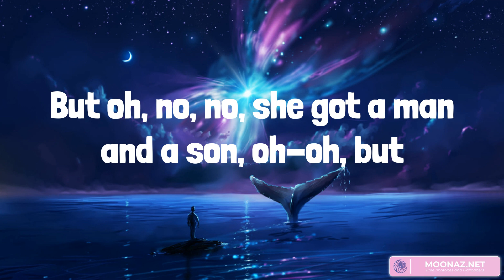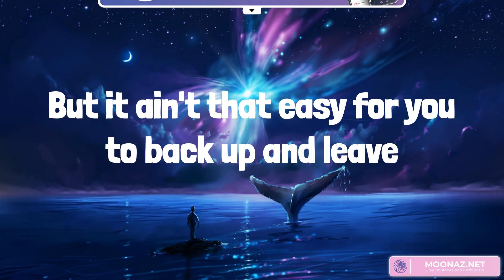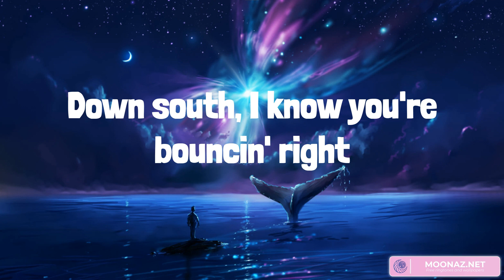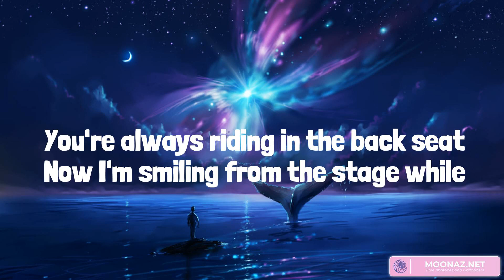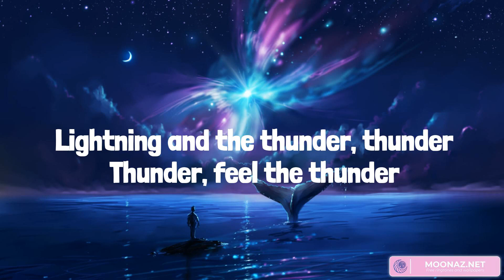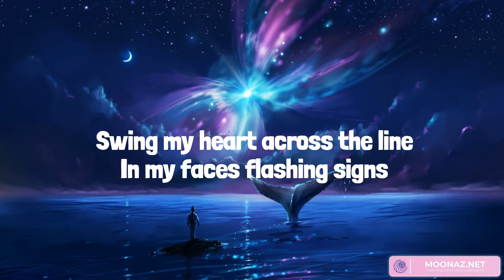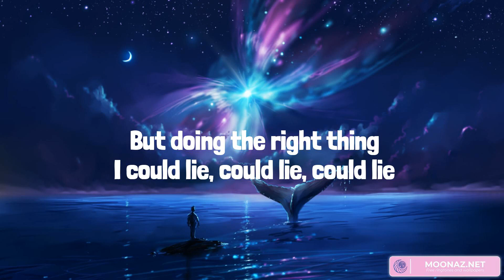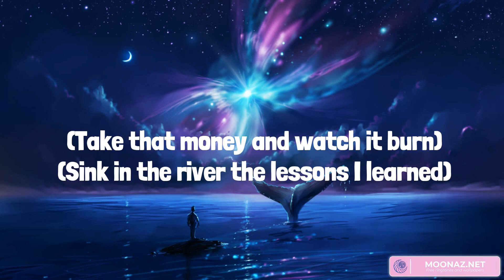Dilemma - Nelly, Imagine Dragons, OneRepublic (Mix Lyrics)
Need you
Uh-uh-uh-uh
I met this chick and she just moved right up the block
From me
And she got the hots for me, the finest thing I need
To see
But oh, no, no, she got a man and a son, oh-oh, but
That's okay
Cause I wait for my cue and just listen, play my
Position
Like a shortstop, pick up everything mami hittin'
And in no time I better make this friend mine and
Cause I-I never been the type to break up a happy
Home
But there's something 'bout baby girl, I just cant
She said, you don't know what you mean to me, come
On
Uh-uh-uh-uh
I see a lot in your look and I never say a word
I know how nigures start actin' trippin', and hate up
And there's no way Nelly go for it
Ain't fuckin' with no dame, as you could see
But I-I like your steeze, your style, your whole
Demeanor
The way you come through and holler, and swoop me in
His two-seater
Now that's gangsta and I got special ways to thank ya,
But it ain't that easy for you to back up and leave
Him
But you and me we got ties for different reasons
I respect that and right before I turned to leave
On
I love and I need you
East coast, I know you're shakin' right
Down south, I know you're bouncin' right
West coast, I know you're walkin' right
(cause you don't know what you mean to me)
East coast, you're still shakin' right
(you don't know what you mean to me)
Midwest, you're still swingin' right